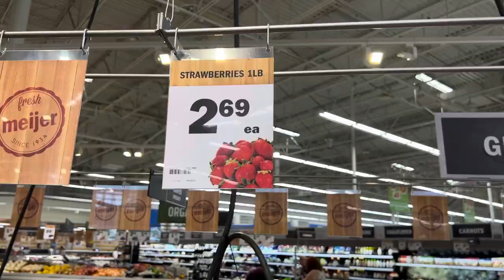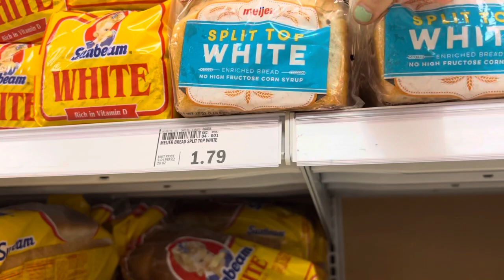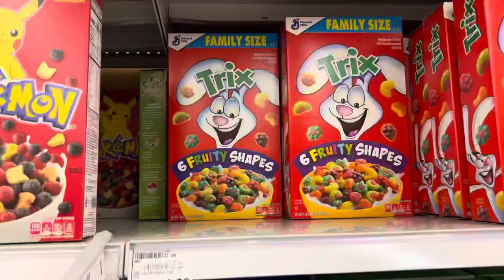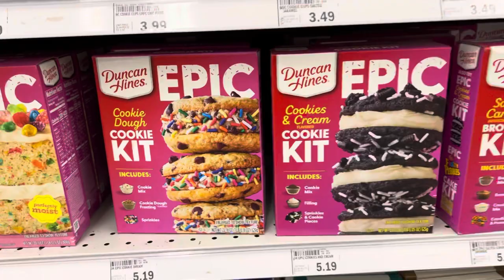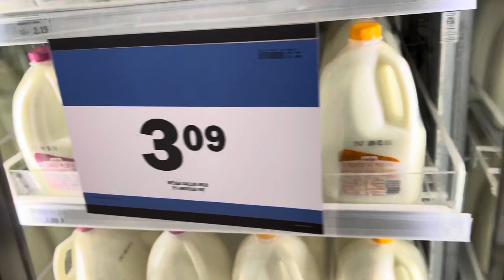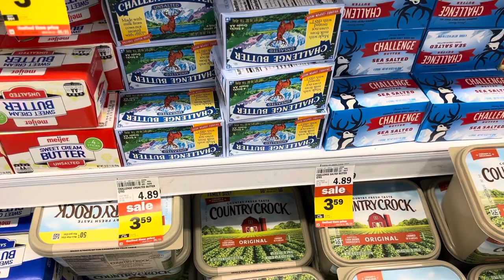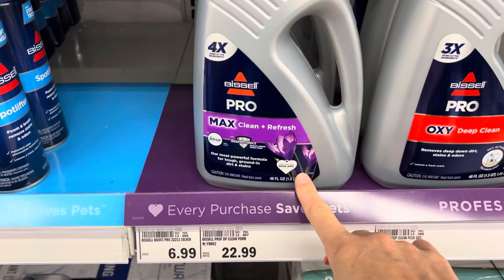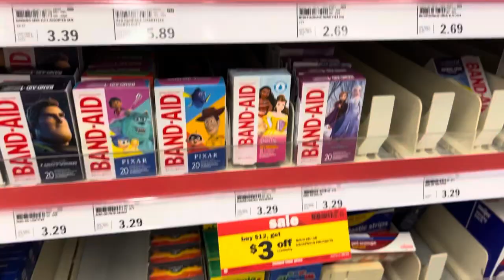Grocery Haul SHOP WITH ME!! || Large Family GROCERY HAUL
I’m all about that mom life, homeschooling, grocery hauls, cooking, cleaning, and the day to day life with 5 kids.

❤️ Meghan

Be sure to check out @RealLifeWithRiddyF for more grocery hauls and cook-with-me videos!

//Amazon Favs
Amazon Storefront

//Clothes I’m LOVING!!